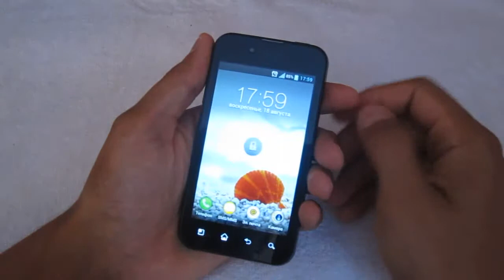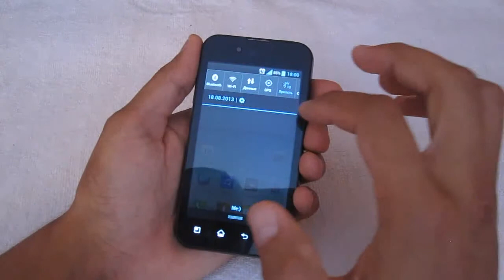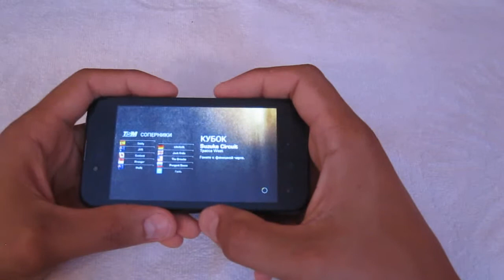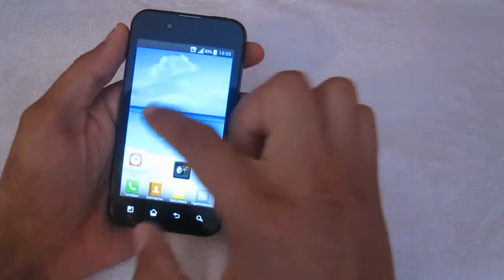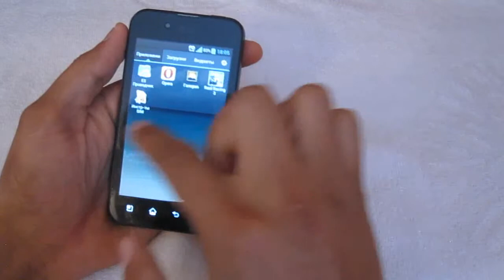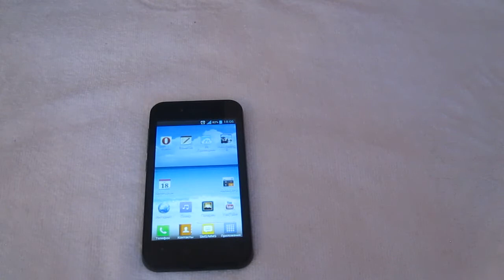P970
Характеристики LG Optimus Black P970
Операционная система: Android 4.0.4
Процессор: 1GHz
Оперативная память: 512МB
Объем накопителя: 1GB
Флеш память: 32GB
Дисплей: 4"
Разрешение экрана: 480 x 800
Камера сзади: 5Мп
Камера спереди: 2Мп
Емкость батареи: 1500mAh(2-3 дня)
Габариты: 64 x 122 x 9мм
Вес: 109г